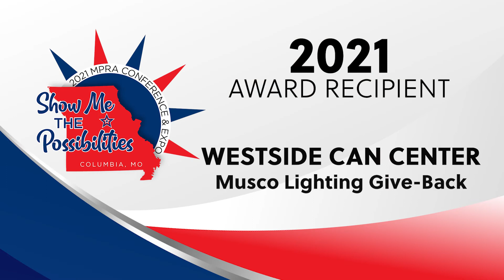Westside CAN Center, 2021 MPRA Award Recipient